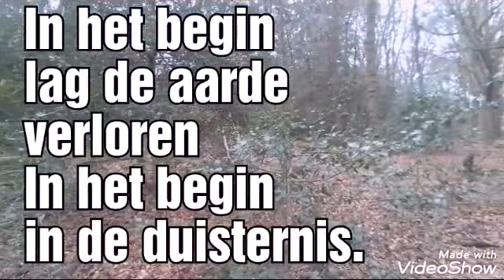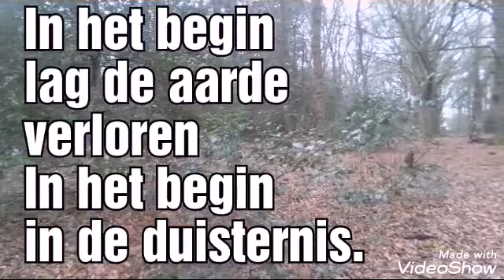In het begin lag de aarde verloren In het begin in de duisternis. Lied van H. Lam, played by Simon.